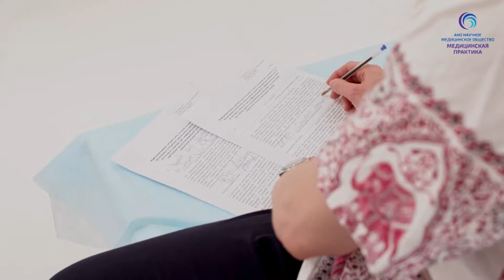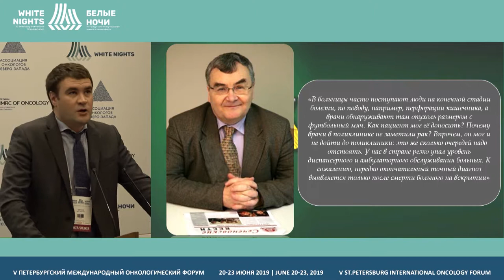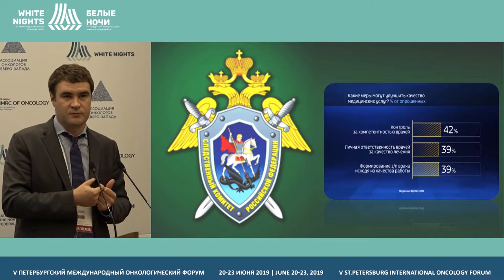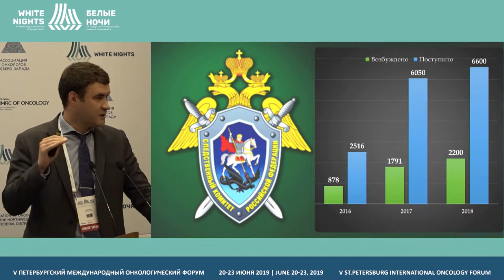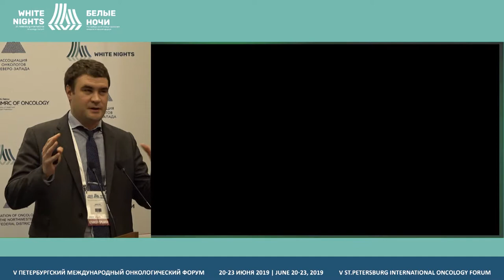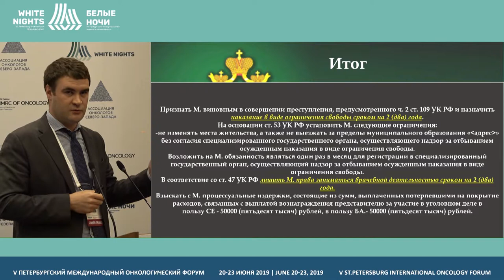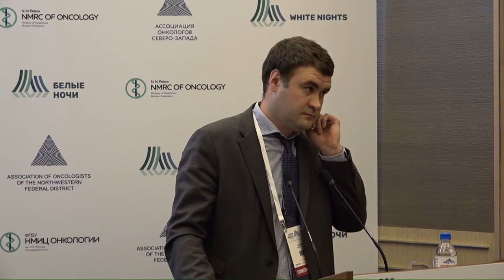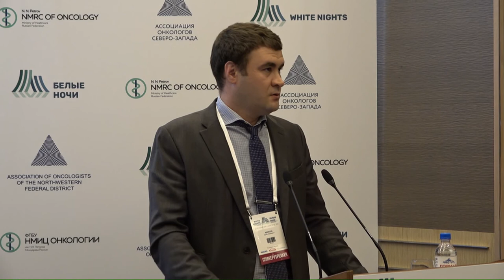Врач и следственные действия: что делать? (Идрисов Н.Т.)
Идрисов Наиль Талгатович, Санкт-Петербургская академия Следственного комитета Российской Федерации, Санкт-Петебург